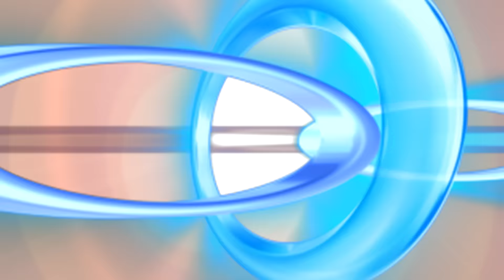แจกกาต้มน้ำไฟฟ้า 8 ก.พ.59 (1/2) ครัวคุณต๋อย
แหนมกระดูกหมูอ่อน ร้านแหนมดอนเมือง 8 ก.พ.59 (2/2) ครัวคุณต๋อย

ข้าวแกง ร้านน้องเปิ้ล จ.สิงห์บุรี ในปั๊มเชลล์อินทร์บุรี 5 ก.พ.59 (1/2) ครัวคุณต๋อย